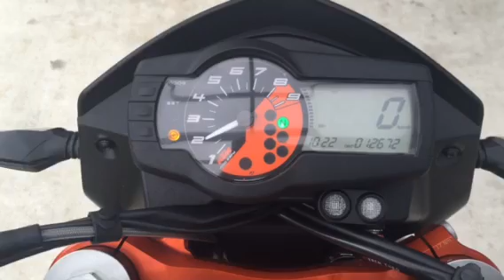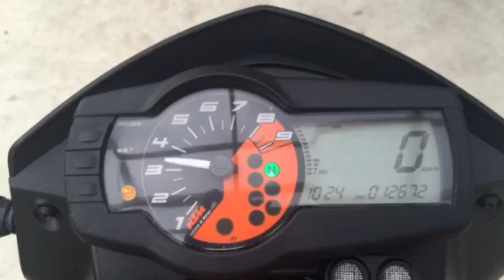KTM690DUKE-Rエンジン始動動画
バッフルが着いておりますのでとても静かです。またボルト一本でバッフルを外せばフルパワーとなります。
淀みなくレッドまで一気に吹けあがりますよ！

自信を持ってオススメ出来る一台です。